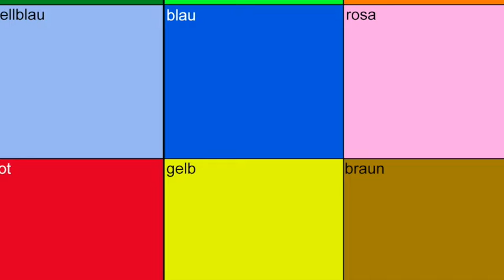Katze Kostüm 34a Maskottchen Produktion Herstellung Walking Act Lauffiguren Hochwertig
Katze Kostüm Maskottchen 34a

Produktion Herstellung Walking Act Lauffiguren Hochwertig Neue Maskottchen braucht das Land 😉

Artikel-Nr. 34a

Die Fertigung / Herstellung von „Katzen Maskottchen Kostümen" auf professionellen Niveau….

Das Kostüm:
Unsere Walking Act Laufkostüme sind allesamt von professionellen Schneidern hergestellt worden – an modernen Industrienähmaschinen und per Hand! Verwendet wird ein hochwertiges Material – reiner Plüschstoff. Dieser sorgt für einen hohen Tragekomfort. Um sämtliche Hautpartien des Trägers abzudecken, erhalten Sie gleich mehrere Kostümteile. In erster Linie erhalten Sie in der Regel einen Kostümkopf, ein Körperkostüm, ein einfaches Bauchkissen oder Bauchringe (zu tragen wie ein Unterziehrock), Hände und Füße. Selbstverständlich sind im Kopf Luft- und Sichtlöcher enthalten, die Ihnen das Atmen und Sehen erleichtert.Grundsätzlich wird der Kopf einfach wie ein Hut auf den Kopf gesetzt und mit einem Klettverschluss am Körperkostüm befestigt. Das Körperkostüm (ein- oder auch zweiteilig, je nach Kostüm) wird wie ein Overall oder halt wie Pullover und Hose getragen. Die Hände stellen Handschuhe dar und die Füße bestehen aus Stulpen, die Sie über Ihrem eigenen Schuhwerk tragen können da Sie unten offen sind. Unsere Maskottchen Kostüme sind in entsprechender Farbe (siehe Bild) Standard, können aber auch auf Wunsch individualisiert bzw. personalisiert werden. Beispielsweise durch spezifischen Vereins- und/oder Unternehmensfarben oder durch Aufbringung eines Vereins- Firmenlogos. Bauart: Unsere Maskottchen Laufkostüme sind – wie bereits erwähnt – qualitätsbewusst von qualifizierten Schneiderinnen und Schneidern hergestellt! Dabei handelt es sich hierbei keinesfalls um Fernost- Produktionen unserer Produkte! Bitte achten Sie auch auf billige Kopien unserer Produkte im Internet, da unsere Fotos oft kopiert werden! Sämtliche Kostüme wurden nach der CE-Sicherheitsnorm hergestellt. Dies bedeutet unter anderem, dass sie in einer Einheitsgröße hergestellt wurden. So können Träger mit einer Körpergröße von 1,70 m und 1,90 m das Kostüm problemlos tragen. Die Qualität lässt sich nur dann wahren, wenn Sie die beiliegenden Pflegehinweise beachten: So können Sie das Kostüm problemlos in der Waschmaschine reinigen – bei 30°C im Wolleschonwaschgang. Ausgenommen von dieser Waschbarkeit ist der Kopf, der per Handwäsche gereinigt werden sollte. Dies deshalb, weil der Kopf Teile von Plastik enthalten kann, die dann das Kostüm und/oder Ihre Waschmaschine beschädigen würden. Zudem darf das Kostüm keinesfalls in den Trockner gegeben werden. Auch Bügeln sollten Sie das Walking Act Laufkostüm nicht! Insgesamt ist das Laufkostüm sehr strapazierfähig – aber auch hier gibt es natürlich Grenzen. So sollten Sie das Kostüm nicht in der Nähe von Feuer tragen.